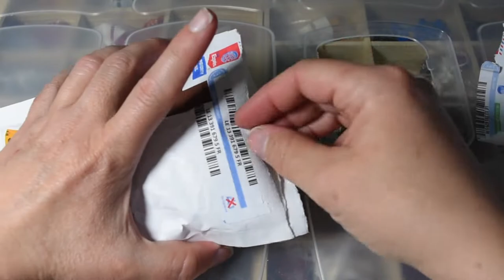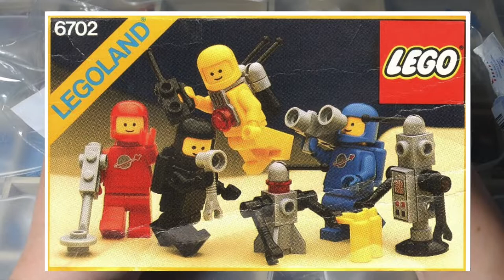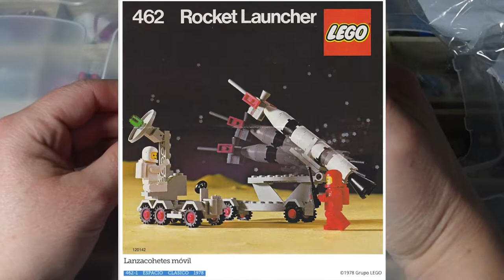NUEVOS LADRILLOS,MINIFIGURAS,ACCESORIOS LEGO para mi COLECCIÓN conseguidos en---BRICKOWL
⭕VIDEOTUTORIALES QUE TE PUEDEN INTERESAR DE BRICKLINK Y BRICKOWL:⭕